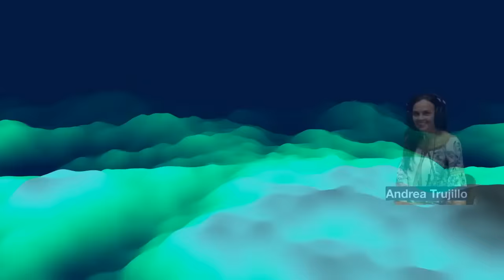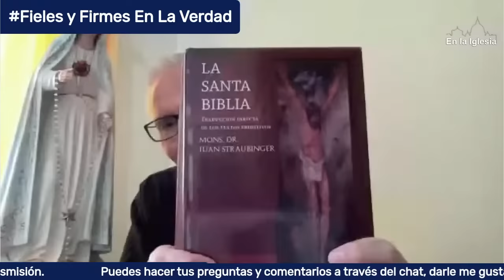MANTENER LA FE Padre Héctor Ramírez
Padre Héctor Ramírez